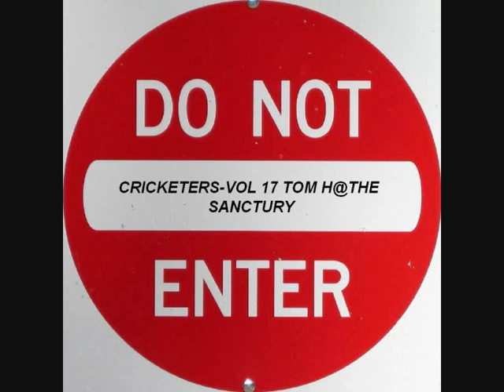sanctuary @ cricketers dj tom h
some quality tunes on this set